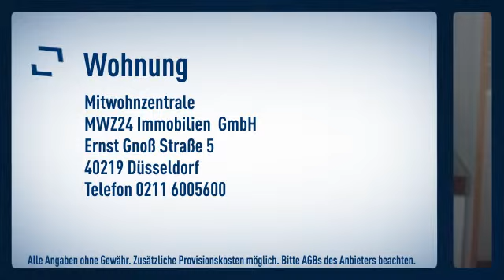Pempelfort: Hotelalternative: Möbliertes Apartment innerhalb eines sehr gepflegten